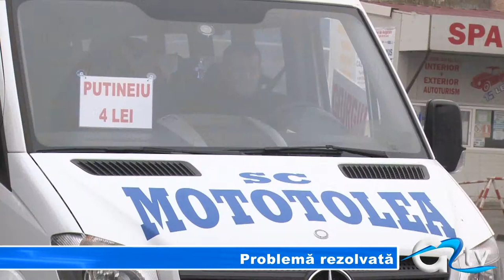PROBLEMA REZOLVATA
Autoritatea Rutieră Română a eliberat într-un final licențele de transport pentru toate firmele cărora le-a fost atribuite traseele din județul Giurgiu. Așadar, de luni după amiază circulația mirobuzelor a fost reluată pe toate traseele din județ.